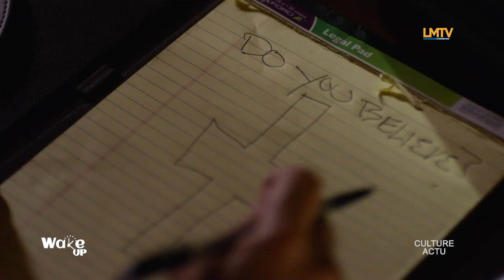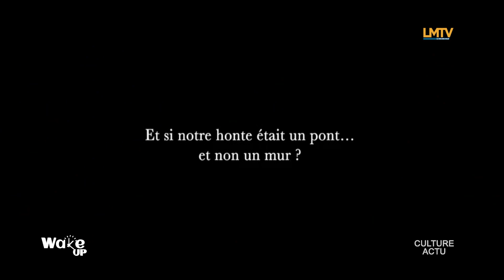Wake Up du 01 Avril 2022 | Jésus Dans la Barque de ta vie